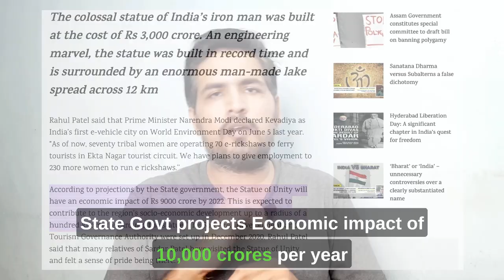Adi Shankaracharya Statue | Statue Economics Good For Us? PEN Statue | Statue of Unity (தமிழ்)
We have been hearing about Statues being constructed in different parts of our country. Statue of Unity in Gujarat, AdiShankaracharya Statue in Madhya Pradesh, Shivaji Maharaj statue in Mumbai and PEN statue in Chennai.

Why are governments spending money on statues and are these bringing back revenue to the government?

Let us analyse this by taking StatueofUnity as an example. There are 4 important financial points

Direct Jobs: Statue of Unity was constructed in 5years and baout 8000 people were working on the project. Today we have about 3000 people working as Tourist Guide, Security Guard, Animal Keeper, Operations, Maintenance & Repair Staff, Drivers, Photographers etc.

2. Revenue: Yearly footfall is about 75 lakhs which includes Domestic & International visitors. Ticket & parking fees generates about 200 crore a year. Apart from this when 75lakhs people come, they pay taxes & fees for their stay, restaurant bills, visa, cab, etc., generating indirect revenue for the govt.

3. Local Economy: According to projections by the State government, the Statue of Unity will have an economic impact of Rs 9000 crore by 2022

4. Other spots: People also visit other spots like Valley of Flowers, Sardar Patel zoological park, jungle safari, cactus garden, butterfly garden, Ekta nursery, tent city, eco-tourism, Nauka vihar, river rafting children nutrition park, etc.,

We see that the projects brings good revenue and also creates job, which means its a good investment by the government and needs to be encouraged.